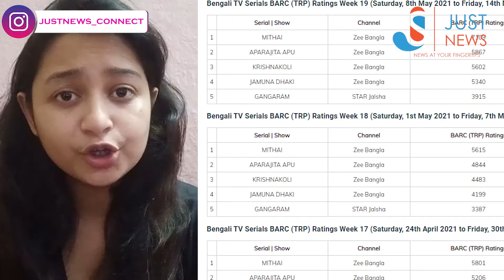মিঠাই কে নিয়ে নতুন জল্পনা! | New speculation about Mithai | Gossip | Just News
ধারাবাহিক মিঠাইকে নিয়ে আবার উঠলো নতুন জল্পনার ঝর। নতুন কোন বিতর্কের মুখে পড়লো মিঠাই? দেখে নিন এই ভিডিওটিতে।